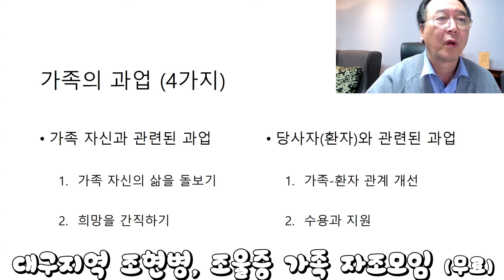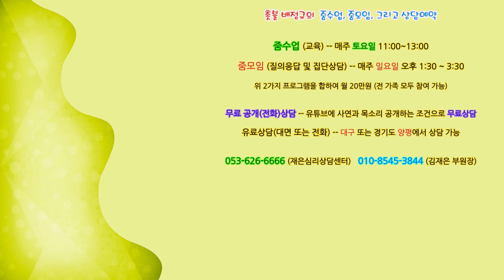촛불추천 640, [대구] 조현병, 조울증 가족 자조모임 -- 2024년 4월 시작, 격주 화요일 저녁 7시 줌(Zoom) 모임 -- 문의 재은심리상담센터